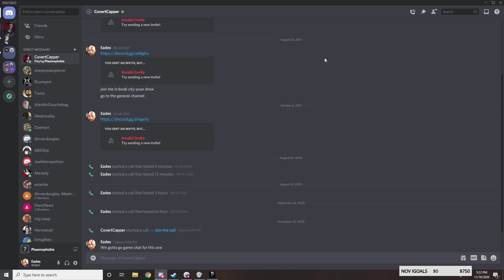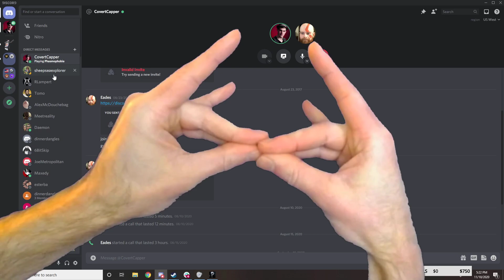Professional Amateur Ghost Hunters Eades and Ani - Phasmophobia Part 1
We stream live almost every day!

Enjoy the show?